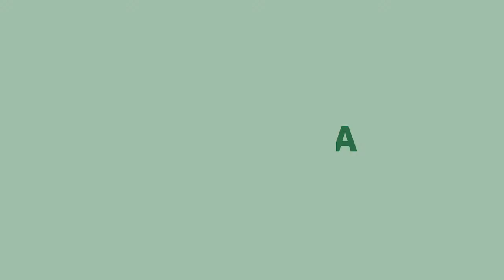ATIVIDADE ONLINE IOK - Projeto: KARATÊ e TAEKWONDO LADO A LADO - Atividade 5 TAEKWONDO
Olá Pessoal,
Começamos um novo projeto de forma online. Todos estão convidados a participar e conhecer um pouco mais do nosso trabalho.